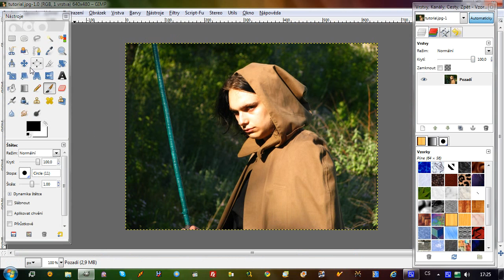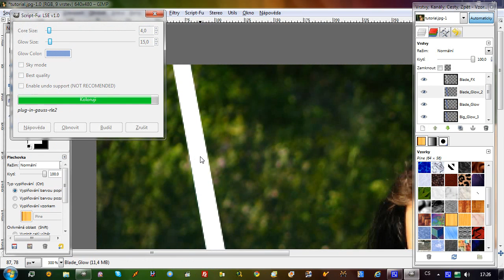Světelný meč v Gimpu na pár kliknutí - tutorial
Návod, jak vytvořit světelný meč v Gimpu s pomocí pluginu LSE